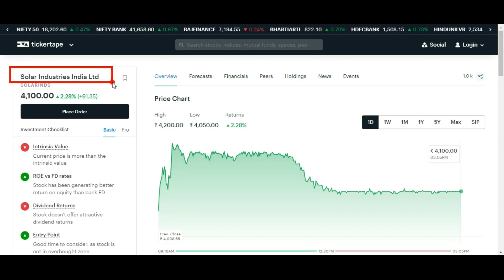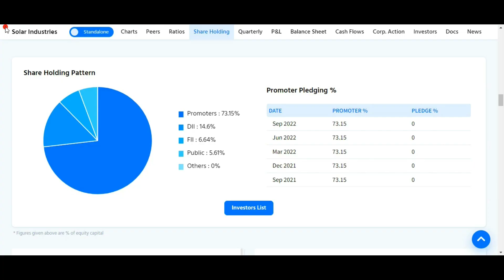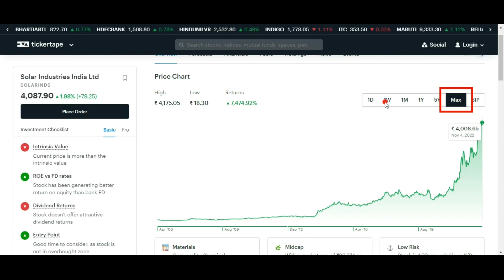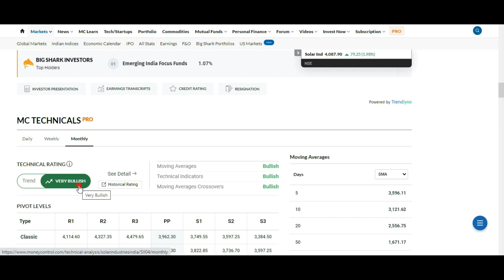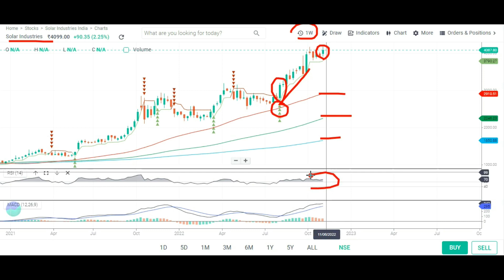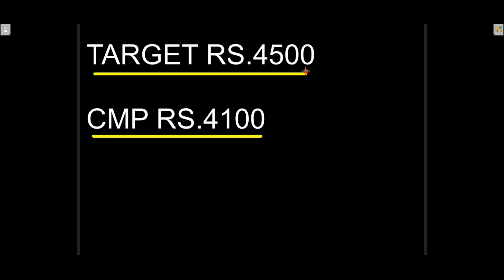SOLAR INDUSTRIES SHARE LATEST NEWS 💥 SOLAR INDUSTRIES SHARE NEWS 💥 SOLAR INDUSTRIES STOCK ANALYSIS 💥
Topic Covered:
SOLAR INDUSTRIES  Share Latest News
SOLAR INDUSTRIES  Share Technical Analysis
SOLAR INDUSTRIES  Share Fundamental Analysis
SOLAR INDUSTRIES  Share Sale Or Buy or Hold ?